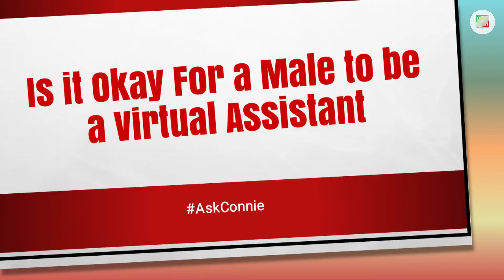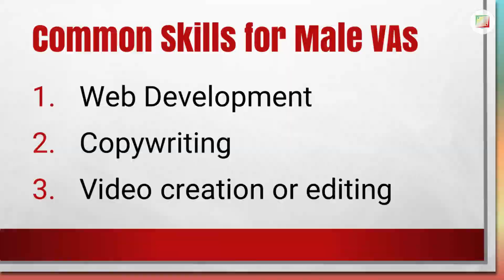Is It Okay For a Male to be a Virtual Assistant? | A Virtual Assistant Tip AskConnie Episode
Is it okay for a male to be a virtual assistant? This is one of the most common question from the male community who wants to start their virtual assistant business. It's normal to ask this question since women is the dominant gender when it comes to this type of industry.

Providing virtual assistance service has no gender preference. It just so happens many women (usually moms) have chosen this path to be with their family especially if they just had their first child.

▶ Recording videos shouldn't be hard. 📱📷

Connie Zabala started as a general virtual assistant in 2011. After being laid off twice working in the corporate world for 10 years, she decided to "retire" and build her online business. As the years passed, she focused on helping content creators with their video editing as well as YouTube management and marketing needs.

Today, she wants to share her experience, and journey with aspiring virtual assistants so they won't have to guess or get overwhelmed when it comes to learning how to work from home as a VA. She believes that this process should not be done alone but with a community to support them in every way. Hence, the creation of this YouTube channel!